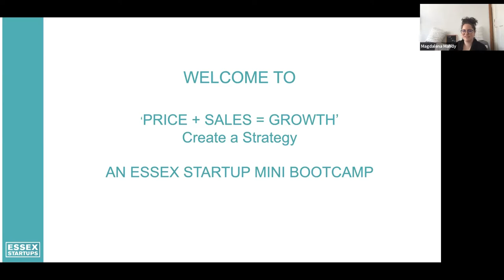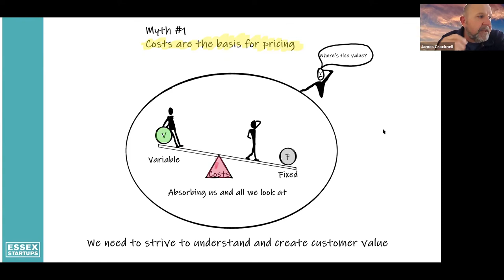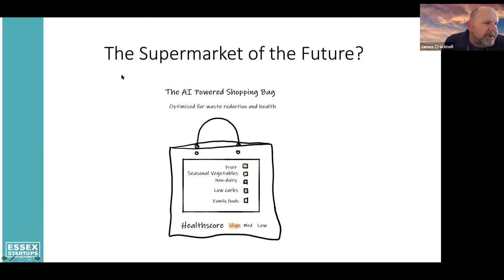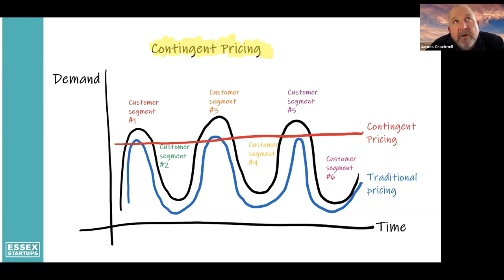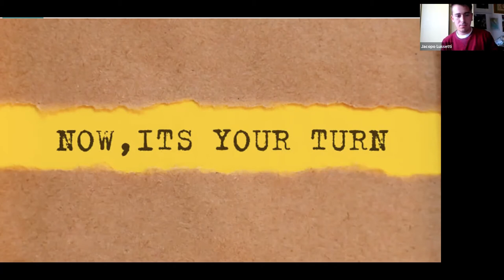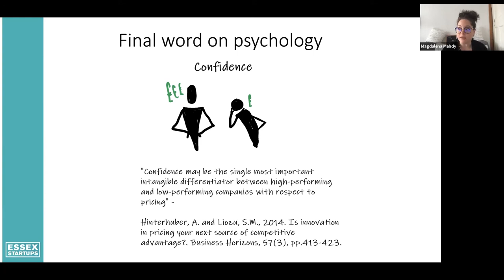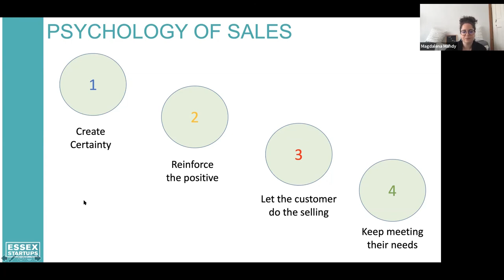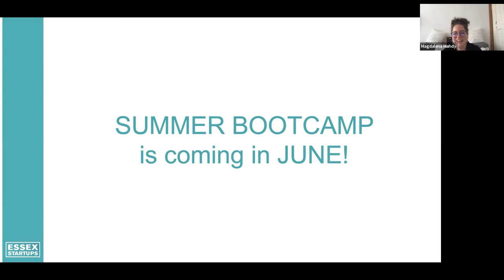Sales and Pricing